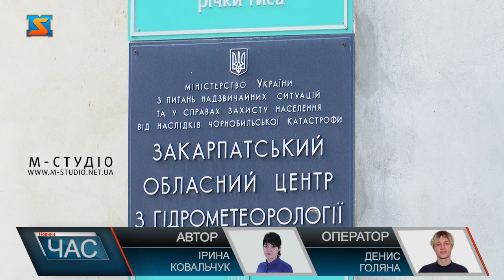Погода на вересень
Нестійкою – буде погода на початку вересня, прогнозують синоптики. Тепло  змінюватиметься періодично на дощі та грози. Так на Закарпаття цьогоріч увірветься осінь! А от температурний режим, навпаки – стабілізується, запевняє синоптик. Максимально удень 25- 26 градусів тепла, вночі – 11-16  -це у низині, а у гірських районах на кілька градусів менше. Пікова температура сягатиме до +28. Щодо опадів: часті грози, короткочасні дощі, вітер та ранкові тумани у горах.  А прогноз на вересень – оптимістичний. Для закарпатських аграріїв такий прогноз вельми сприятливий для урожайності – як для вже достигаючих культур, так і для висадки урожаю- 2024. А от для здоров’я людей, особливо похилого віку, такі перепади температури дадуться узнаки! Лікарі радять під час спеки не забувати про головний убір, пити багато води – 1,5 -2 літри на добу і подбати про збалансований та вітамінізований раціон харчування. Адже на відміну від погоди, на яку вплинути не можем і змушені адаптуватися, про своє здоров’я варто піклуватися!